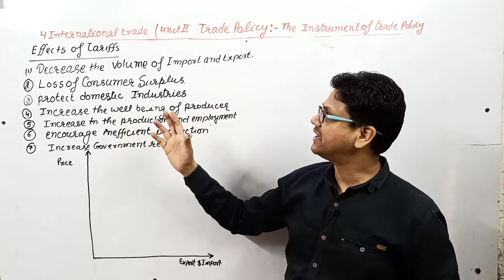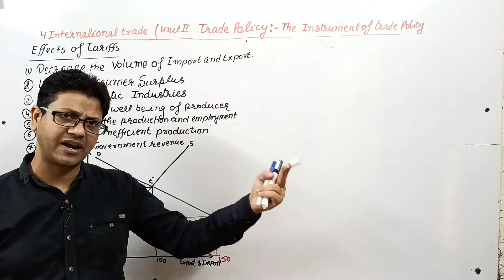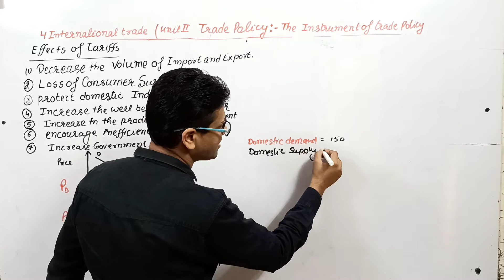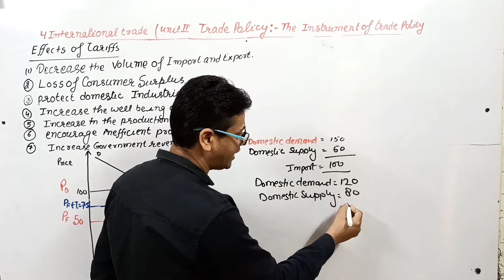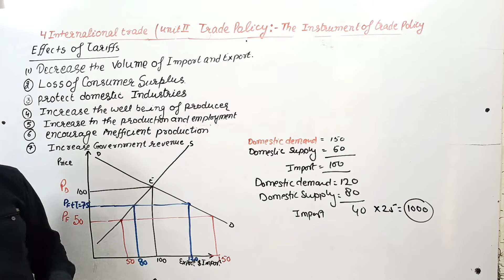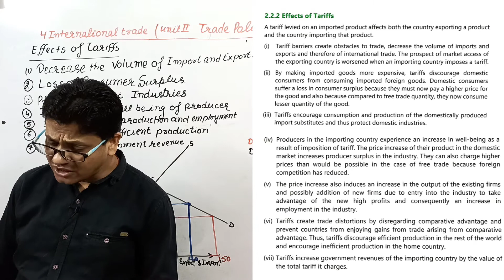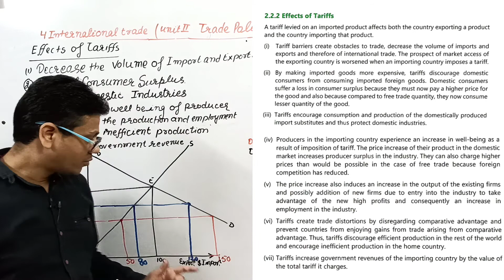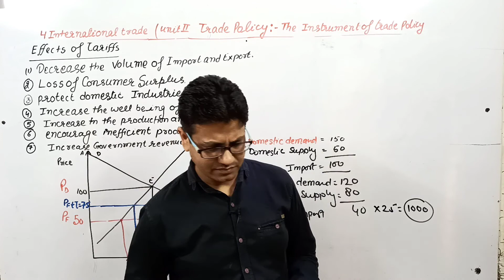effects of tariff | प्रशुल्क या टैरिफ | The instrument of trade policy | CA intermediate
Effects of Tariffs
A tariff levied on an imported product affects both the country exporting a product
and the country importing that product.
(i) Tariff barriers create obstacles to trade, decrease the volume of imports and
exports and therefore of international trade. The prospect of market access of
the exporting country is worsened when an importing country imposes a tariff.
(ii) By making imported goods more expensive, tariffs discourage domestic
consumers from consuming imported foreign goods. Domestic consumers
suffer a loss in consumer surplus because they must now pay a higher price for
the good and also because compared to free trade quantity, they now consume
lesser quantity of the good.
(iii) Tariffs encourage consumption and production of the domestically produced
import substitutes and thus protect domestic industries.
Producers in the importing country experience an increase in well-being as a
result of the imposition of tariff. The price increase of their product in the domestic
market increases producer surplus in the industry. They can also charge higher
prices than would be possible in the case of free trade because foreign
competition has reduced.
(v) The price increase also induces an increase in the output of the existing firms
and possibly addition of new firms due to entry into the industry to take
advantage of the new high profits and consequently an increase in
employment in the industry.
(vi) Tariffs create trade distortions by disregarding comparative advantage and
prevent countries from enjoying gains from trade arising from comparative
advantage. Thus, tariffs discourage efficient production in the rest of the world
and encourage inefficient production in the home country.
(vii) Tariffs increase government revenues of the importing country by the value of
the total tariff it charges.
Trade liberalization in recent decades, either through government policy measures
or through negotiated reduction through the WTO or regional and bilateral free
trade agreements, has diminished the importance of tariff as a tool of protection.
Currently, trade policy is focusing increasingly on not so easily observable forms of
trade barriers usually called nontariff measures (NTMs). NTMs are thought to have
important restrictive and distortionary effects on international trade. They have
become so invasive that the benefits due to tariff reduction are practically offset by
them.

Kindleberger has discussed eight effects of tariff on the imposing country: (a) protective effect; (b) consumption effect; (c) revenue effect; (d) redistribution effect; (e) terms of trade effect; (f) income effect; (g) balance of payment effect; and (h) competitive effect.

1. Protective Effect
A tariff has protective effect for the domestic industries. It tends to raise the domestic price of the imported commodity, reduce the domestic demand for that commodity and thereby stimulates its domestic produc­tion.
2. Consumption Effect:
Imposition of tariff raises the price, and as a result, the demand for the commodity falls. Total outlay on consumption of the commodity is larger or smaller depending upon whether demand is inelastic or elastic.
3. Revenue Effect:
Tariff brings revenue to the government. The revenue to the government is equal to the amount of the import duty multiplied by the quantity of imports. In Figure 2, the revenue effect is P1P2 x Q3Q4 = KLMN.
4. Redistribution Effect:
Redistribution Effect refers to the transfer of real income from the consumers to the producers as a result of tariff. The tariff-imposed price increase (from OP1 to OP2) results in the loss of consumer’s surplus equal to the amount P1p2LT. Of the total loss suffered by the consumers, P1P2 KR amount is transferred to the domestic producers
6. Balance of Payments Effect:
Tariff has favourable effect on the balance of payments position of the imposing country. It reduces imports and increases the export surplus of the country. Thus, through tariffs, a deficit in the balance of payment can be corrected.
7. Income Effect:
As a result of tariff, the expenditure on imported goods is reduced. This will increase the export surplus of the country and thereby the income from foreign trade.
8. Competitive Effect:
Tariff protects the domestic industry from foreign competition. Under this protec­tion an infant industry after a period of time, grows into an economically strong industry which can fully compete in the world market.